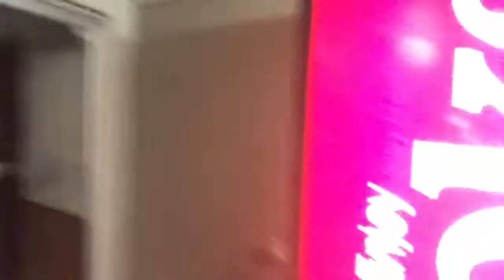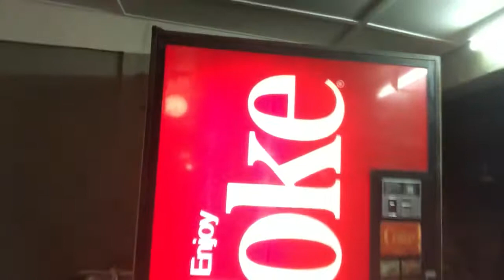Florida Video Vlog Part Two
Please enjoy part two of the video vlog From Florida.